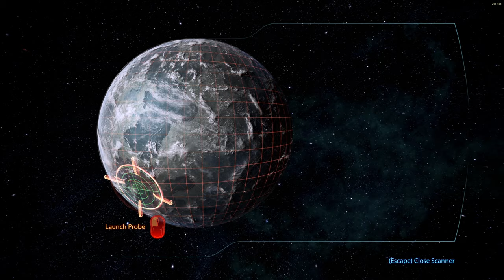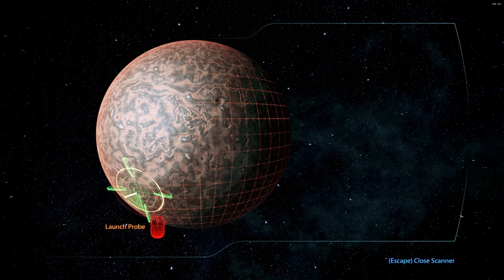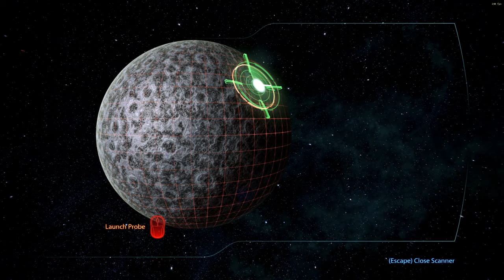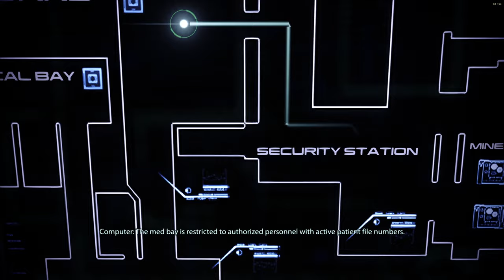Modded Mass Effect 3 LE Playthrough Part 23, Leviathan DLC Start